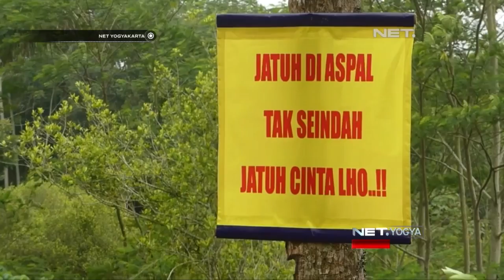NET YOGYA - Akses Jalan Nglinggo Kembali Dibuka